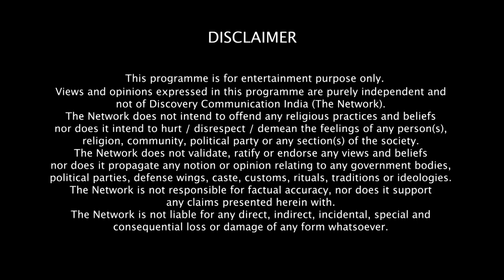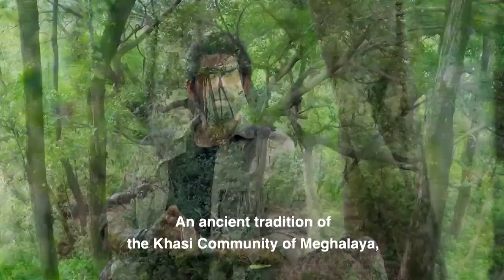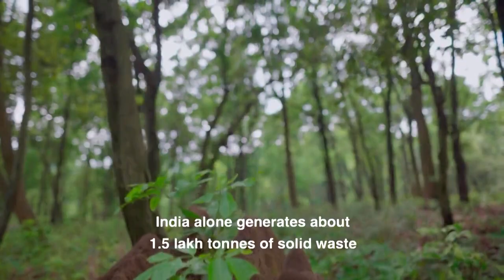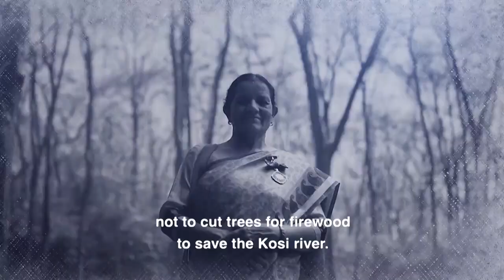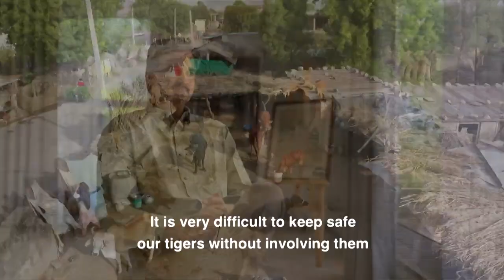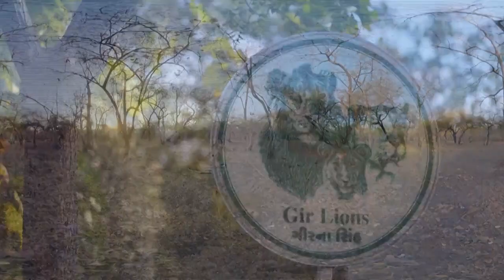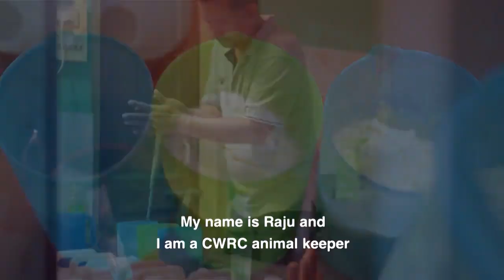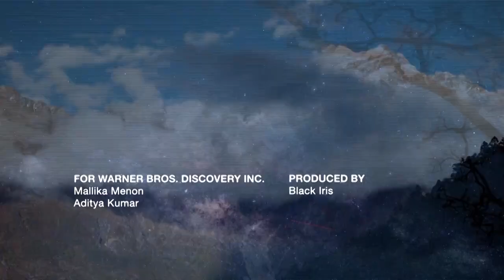The Journey of India | Land of Green Guardians | Full Episode | Amitabh Bachchan | Rana Daggubati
Take a look at our beautiful nature that connects us to each other with the traditions of coexistence. Let's be responsible for a greener and cleaner environment and make it a better place for future generations to come.

Watch TheJourneyOfIndia, Mondays at 7 PM on discoverychannelindia